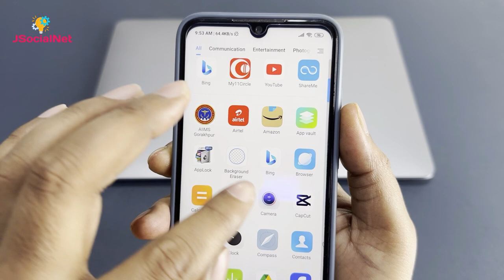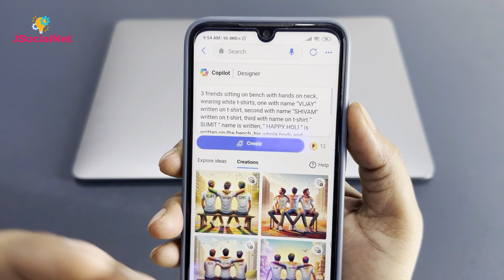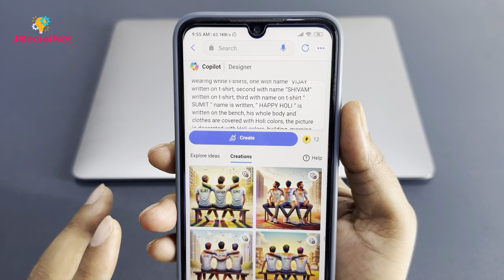Happy Holi Ai Photo Editing | Holi Wala Photo Kaise Banaye | bing image creator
Holi Special Friends T-shirt Name Ai image editing || 3 Friends Name Photo editing💥|Holi Prompt 2024
Holi with Lord Shiva Photo Editing Name 🚩| How To Create Ai Images For Free💥 | Holi Prompt 2024
Lord Shiva Photo Editing Name 🚩| How To Create Ai Images For Free💥 | Shiva Ji photo Edit with name

How To Create Ai Images For Free | Republic day photo editing | jai shree ram photo editing

Prompt
1: 3 friends sitting on bench with hands on neck, wearing white t-shirts, one with name “VIJAY” written on t-shirt, second with name “SHIVAM” written on t-shirt, third with name on t-shirt ” SUMIT ” name is written, ” HAPPY HOLI ” is written on the bench, his whole body and clothes are covered with Holi colors, the picture is decorated with Holi colors, building, morning view, birds, sky, ” HAPPY HOLI ” is written in the sky, 3d image

2. 3 girls friends sitting on bench with hands on neck, wearing white t-shirts, one with name “Neha” written on t-shirt, second with name “Puja” written on t-shirt, third with name on t-shirt ” Riya ” name is written, ” HAPPY HOLI ” is written on the bench, his whole body and clothes are covered with Holi colors, the picture is decorated with Holi colors, building, morning view, birds, sky, ” HAPPY HOLI ” is written in the sky, 3d image.

Hanuman ji  Photo Editing with name